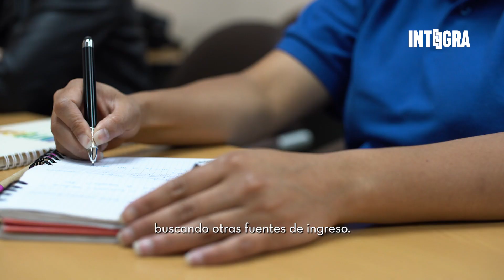Dayanara Carrillo y Sugey Ovallos, dos mujeres emprendedoras.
Dayanara Carrillo, ecuatoriana y Sugey Ovallos, venezolana, viven en Quito. A pesar de tener diferentes nacionalidades y orígenes, pudieron encontrar una conexión común a través de su participación en los Talleres “APRENDE, TRABAJA Y EMPRENDE” para crear juntas una nueva idea de negocio.